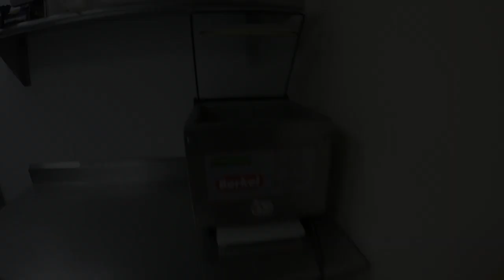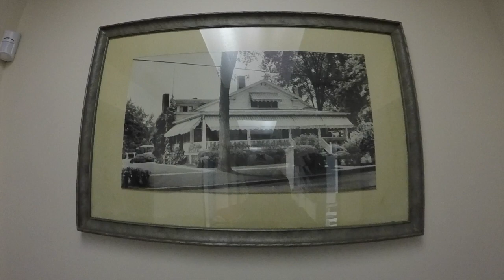Krebs CIA Video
The Krebs is a historic restaurant founded by Fred and Cora Krebs in 1899. The newly renovated restaurant now features world-class service and dining.